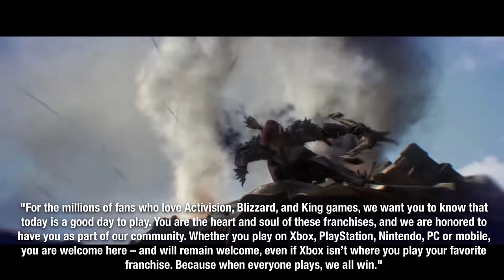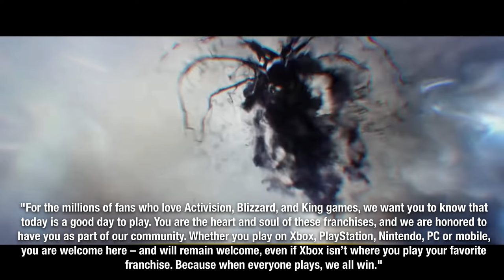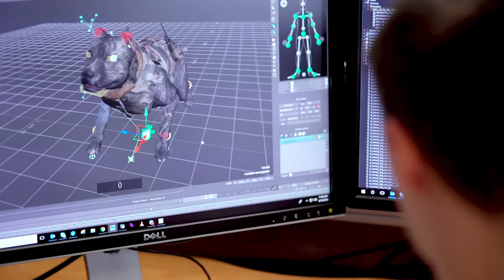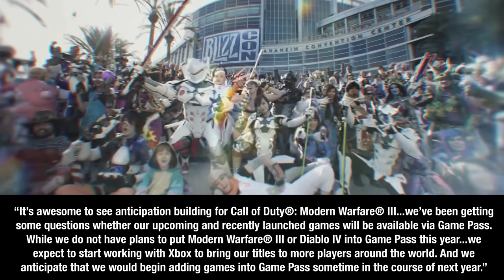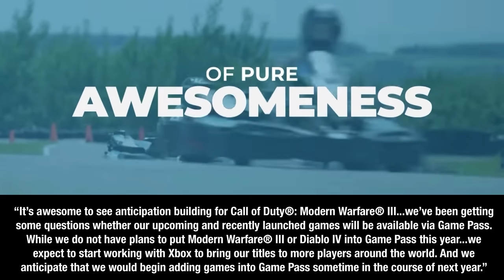INSANE! Activision Blizzard + Xbox OFFICIALLY Owned by Microsoft NEW Exclusives & IPs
For almost two years Xbox and Activision Blizzard have been trying to close up one of the biggest mergers in video game history. Immediately the deal was meant with strong resistance from first PlayStation and then regulators in governments around the world. Now after all of the investigations partnerships and exclusivity deals Activision Blizzard and King are finally officially apart of Xbox.

In January 2021 Xbox announced their intent to acquire Activision Blizzard and King The studios behind massive franchises like Call of duty, World of Warcraft and on the mobile side Candy crush. Just days into the announcement 2 years ago PlayStation stood up with The world's loudest objection, crying that losing Call of duty to the Xbox platform would significantly harm their business and create a monopoly.